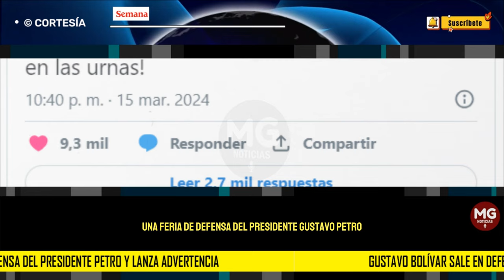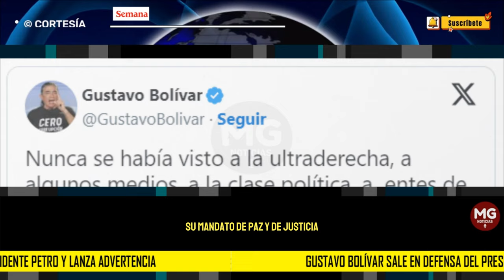⚠️ GUSTAVO BOLIVAR SALE EN DEFENSA DEL PRESIDENTE PETRO Y LANZA ADVERTENCIA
CONFIDENCIALES SEMANA